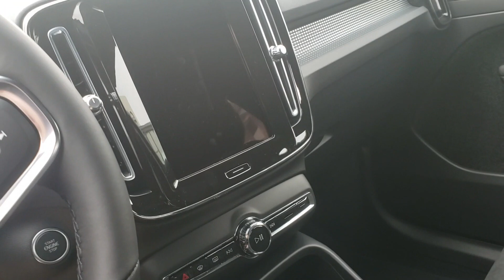NEW VOLVO XC40